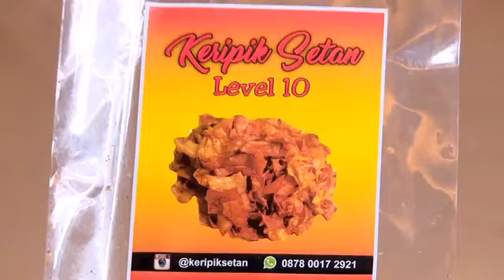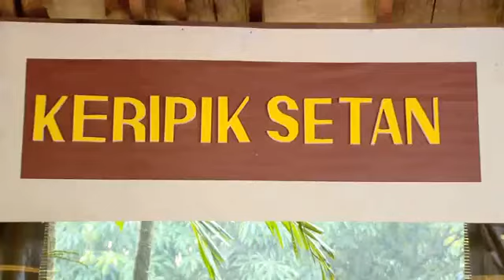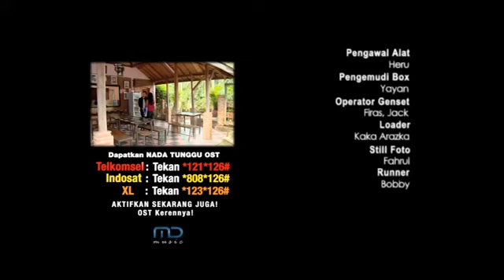Ftv Sctv Hardi Fadhillah Terbaru 2021